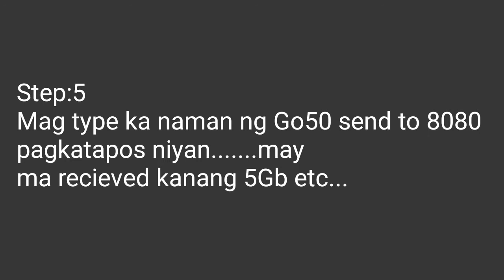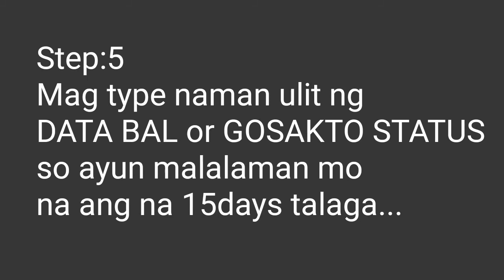Pano Maghack ng Load? Tutorial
Paano mag hack ng load
How to Hack Load
ano gawin mag hack ng load